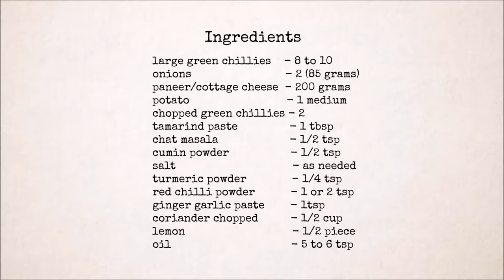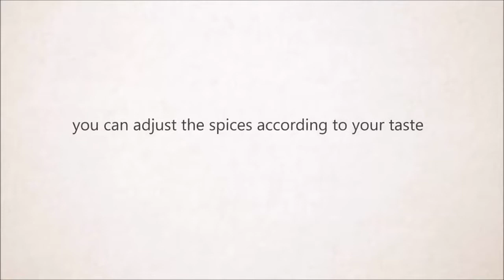Stuffed Chilli with Paneer - Bharwan Mirchi recipe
large green chillies are widely used in India in many  dishes starting from snacks like mirchi bajji/pakora,cut mirchi bajji,stuffed mirchi to curries like mirchi ka salan,mirchi masala  green chillies aren't hot in  the children would like to eat them.

I have used paneer for stuffing in this  can be served as a snack or side dish for  can adjust the spices according to your  can add 1 tbsp of red chilli powder if you like eating  can replace the tamarind paste with amchur powder/dry mango powder.

sprinkle some salt and squeeze out a lemon before  can also add cheese just before  that,take cheese slices and cut them in  each half on the chillies and microwave for  20 to 30 seconds or until the cheese  and  :-)

Recipe Link ---
Telugu recipes -